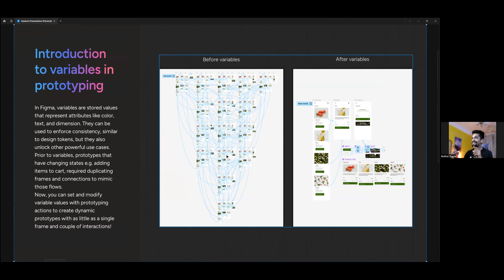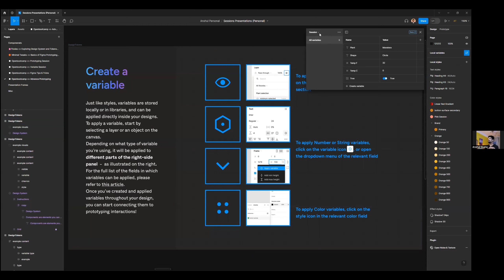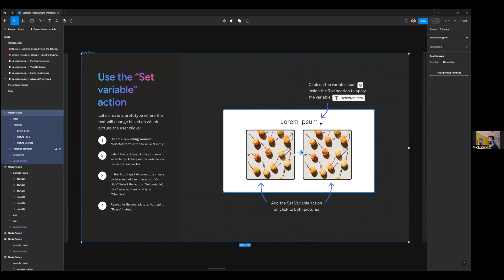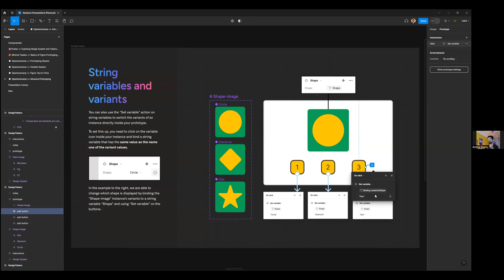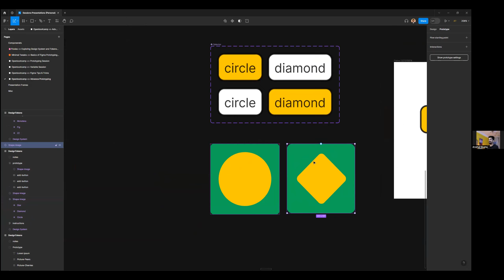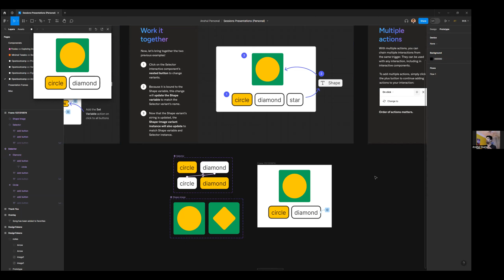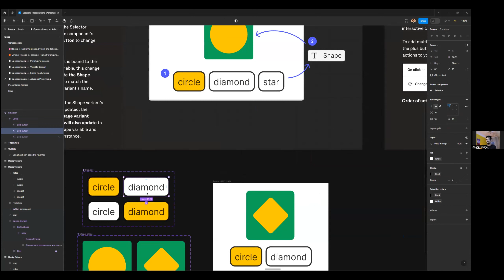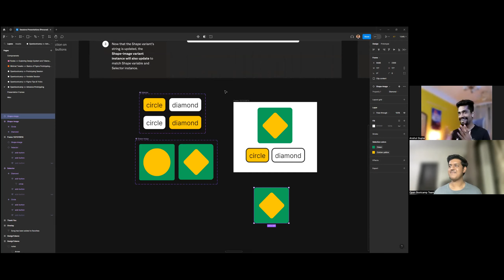Advanced Prototyping In Figma ft. Anshul Gupta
Join Anshul Gupta, the co-founder of Minimal Tweaks, as he delves into the heart of advanced prototyping in Figma.

Discover not just techniques, but the stories and philosophies behind them. With Anshul’s hands-on approach, you'll uncover the art and science of creating dynamic, immersive prototypes that truly resonate. It's not just about using Figma; it's about mastering it to breathe life into your designs.

for more such resources and workshops. And join our bootcamp if that interests you.